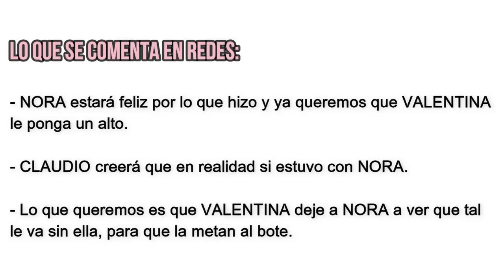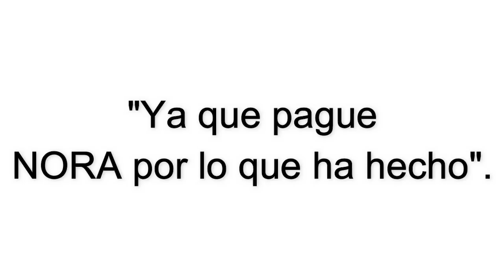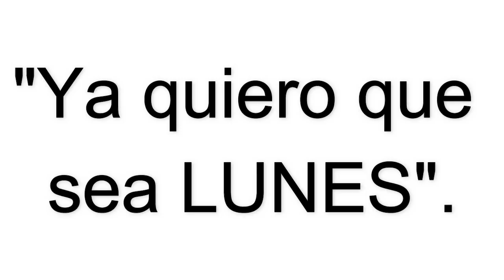DISEÑANDO TU AMOR CAPITULO 91 | LUNES | ¿NORA SEGUIRÁ ENGAÑANDO A CLAUDIO Y VALENTINA?